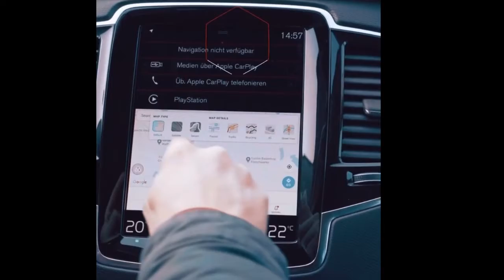ICEBOXAUTO - AI Android Interface Box for OEM CarPlay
Download all your favourite apps to keep the kids quiet.

Netflix - Youtube - TikTok - Prime Video - Now TV - IPTV and much more.

No need for any laborious dismantling of your dash. Simply plug this into the USB port of the car and it will turn your OEM CarPlay into Android OS.

UK'S LEADING SPECIALIST IN OEM STYLE MULTIMEDIA SYSTEMS WITH EUROPES LARGEST COLLECTION OF SYSTEMS AVAILABLE.

YOU WONT FIND CHEAPER* IN EUROPE - £199.99*

*China factories not included.